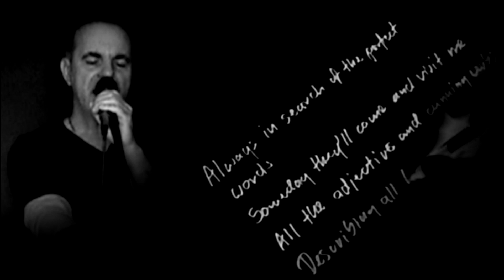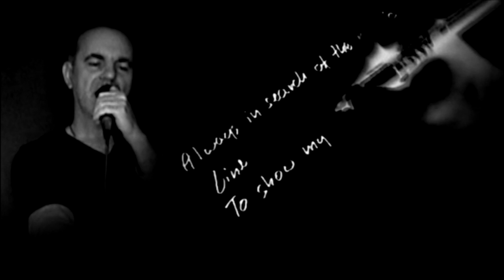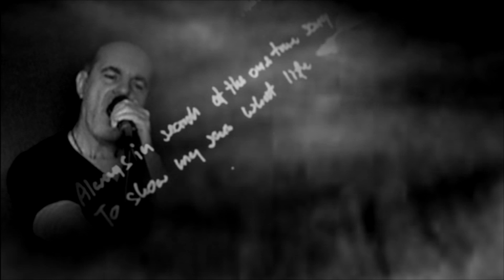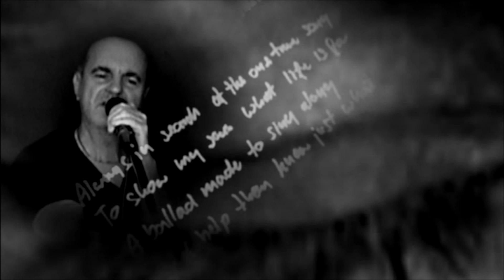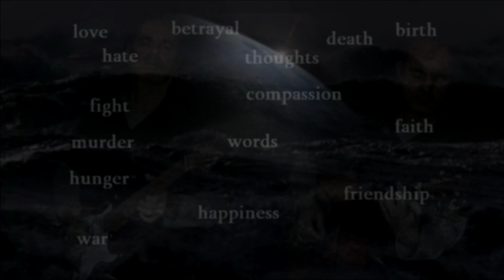Always Searching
(remastered song)